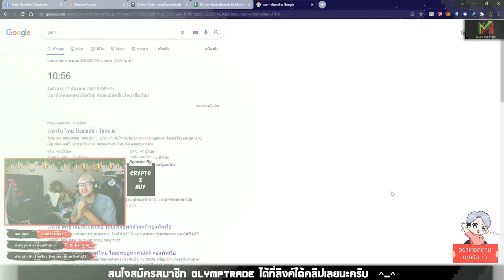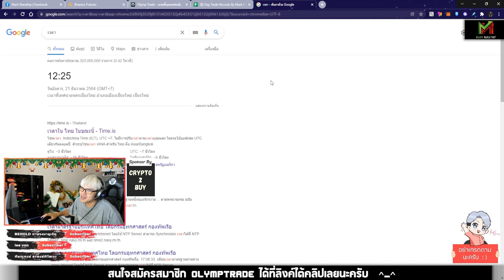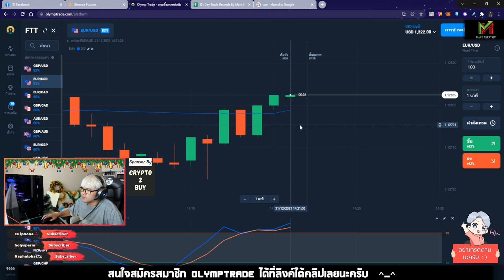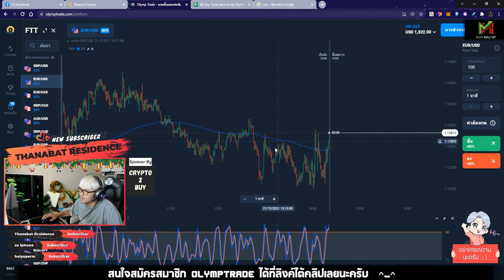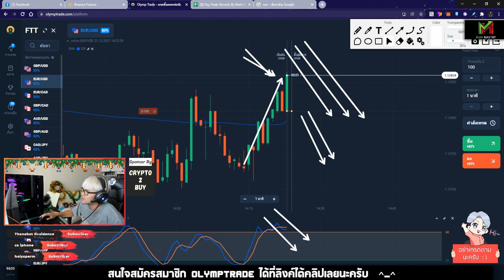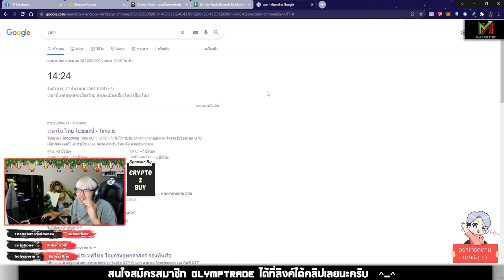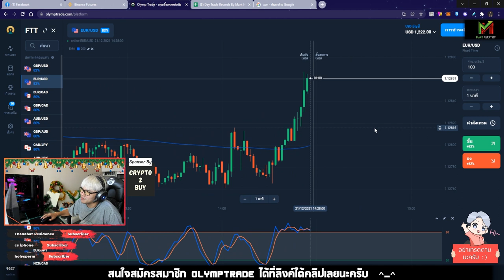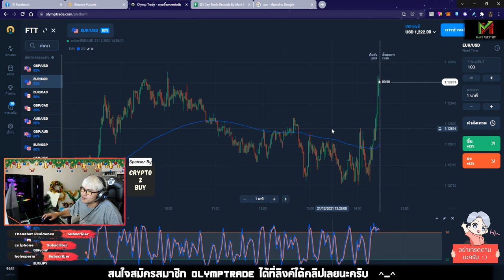VLOG Trade Ep.3 ❤️ Stop Loss แรก ของเส้นทาง 😱